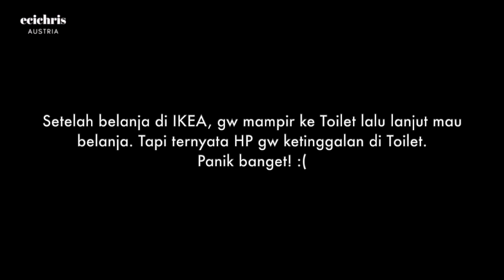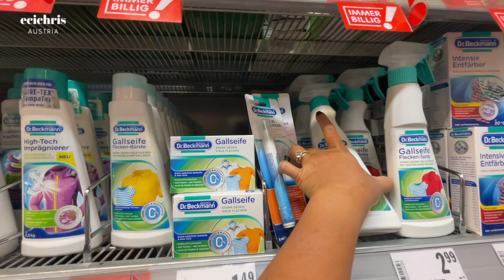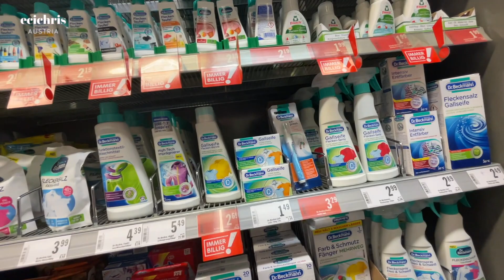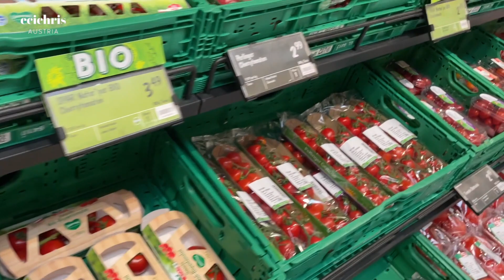Belanja Di IKEA & Supermarket Mini Grocery Shopping I Hp Ketinggalan Di Toilet😭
Kali ini kita mau belanja di IKEA dan Supermarket di salah satu Mall di Austria. Mama katanya ada yang pengen dibeli di IKEA. Setelah keliling-keliling IKEA, akhirnya harus ke kamar mandi dan apesnya HP ketinggalan di Toilet guys :'(
Yuk guys ikut kita belanja online..